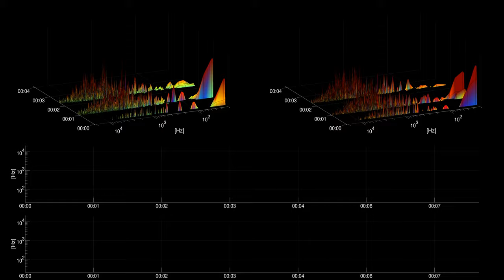[Free sound effect] Weapons | Smoke Bomb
Title: Smoke Bomb
Category: Weapons